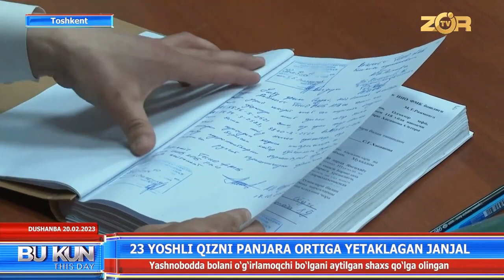23 yoshli qizni panjara ortiga yetaklagan janjal